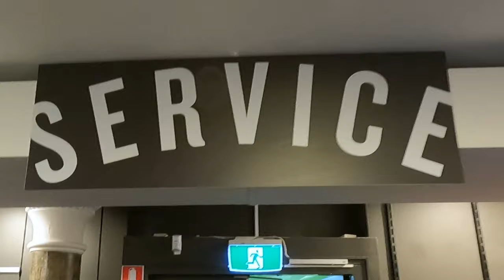Cervélo Caledonia workshop update: grease and carbon paste reapplication and voila, no more creaks!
It took only 10 minutes of creaky noises to prompt a visit to the workshop. Give your bike a little love, with the help of a professional mechanic, and the reward is significant. Sometimes it’s only a five-minute job that can make your bike sing again.
With the help of Peter, in the service department of Clarence St Cyclery in Sydney, my Cervélo Caledonia stopped creaking… and it duly thanked me (and Peter) for a little investment in new grease and some fresh carbon paste.
Quiet as a mouse. Goodbye frustration, hello happiness.

More from the growing RideRantReview series